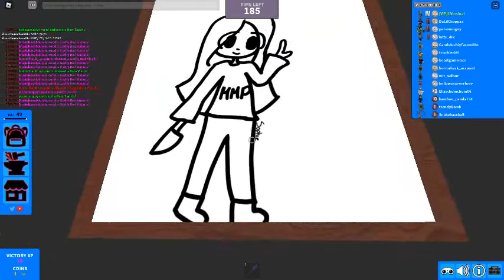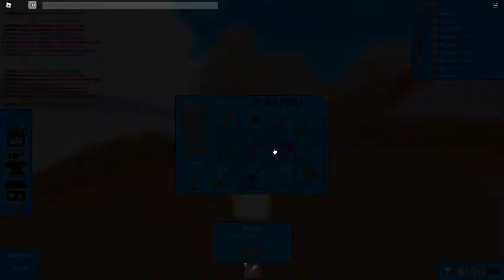roplaying MM2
MM2 is fun lol